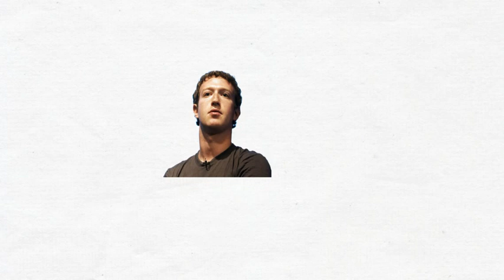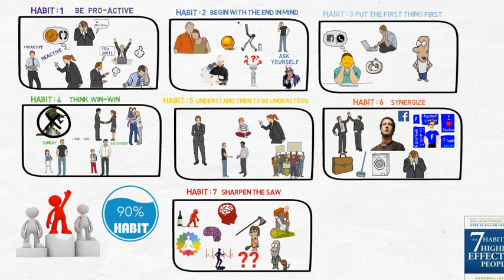7 Habits of Highly Effective People (Hindi)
HINDI Motivational Video from 7 Habits of Highly Effective People by Stephen Covey Animated Book Review in HINDI.

Iss video mein 7 highly effective habit ke baare mein bataya hu. Inn habits ko develop karke lifr ki kisi vhi field mein highly effective bana ja sakta hai.

Daily motivational doses ke liya,.